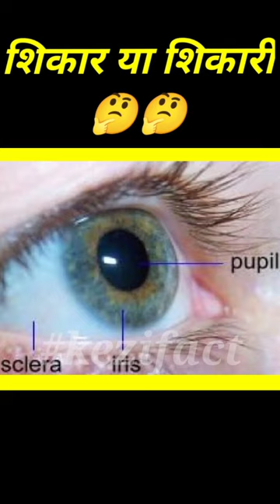शिकार या शिकारी🤔🤔।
शिकार या शिकारी🤔🤔। @YouTube
cgpsc 2023 ki taiyari kaise kare
china corona news today live hindi
christmas tree
crazy xyz
dance ikon full episodedance video
happy new year ka video
how to do moonwalk
how to download mp3 song
jaldi body banane ka tarika
khushboo ghazipuri
makeup box
mast malang song
mission majnu trailer
money gives honey
new south film
pani puri
patali kamariya bole
patan
 rana chidiyarohit ki video
salim khan
samz vai song
seeti maar
shafa
shorts
solar fencing
sonar cartoon
spider-man spider-man
পাতলি কামারিয়া বলে হায় হায়